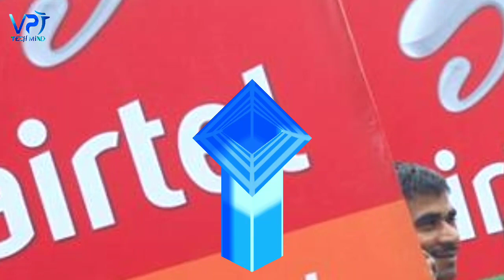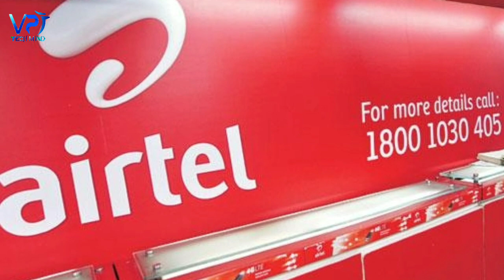Airtel customer ko jhataka यह प्लान हो जाएगा बहुत महंगा